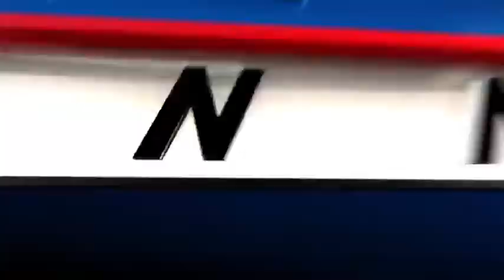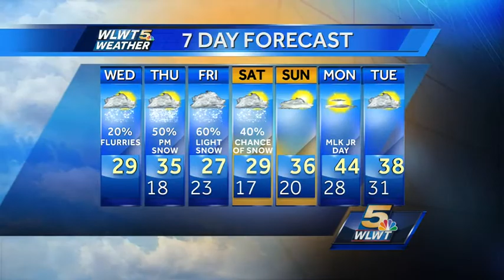Cold and Flurries Return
Temperatures are stuck in the 20s for the rest of the day.